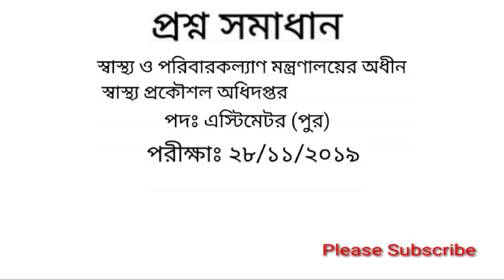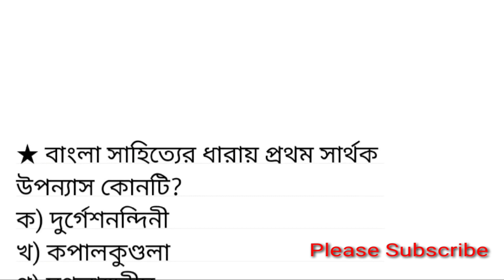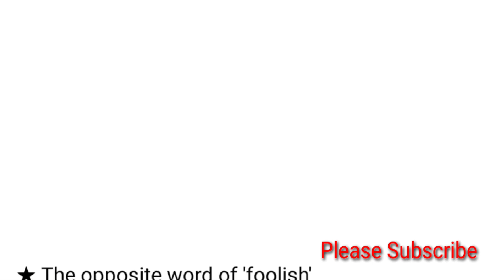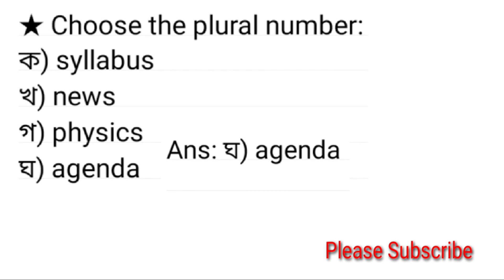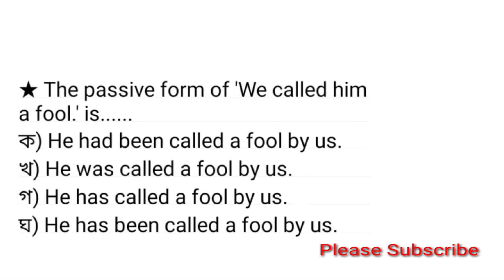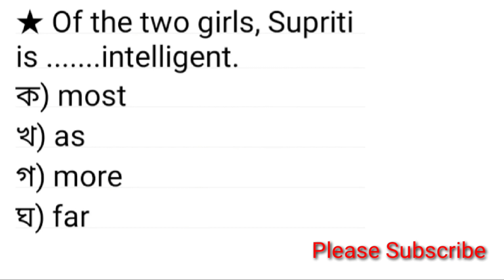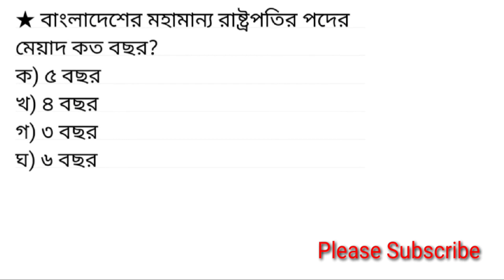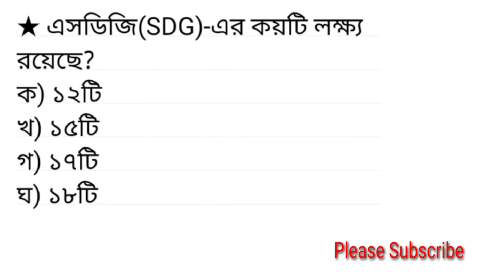স্বাস্থ্য প্রকৌশল অধিদপ্তরের এস্টিমেটর (পুর) পদের প্রশ্ন সমাধান ২০১৯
শিক্ষা প্রকৌশল অধিদপ্তরের সহকারী প্রকৌশলী (পুর) পদের প্রশ্ন সমাধান ২০১৯